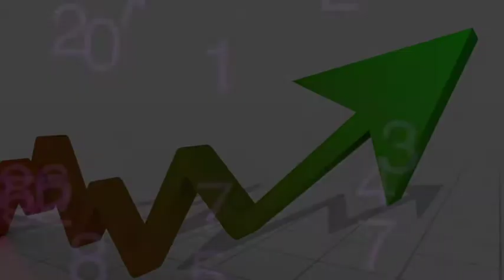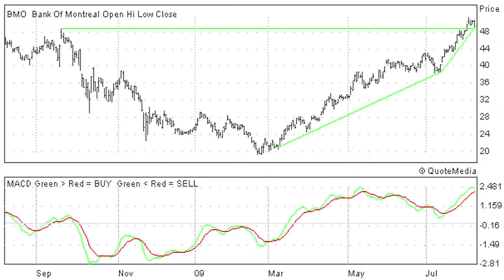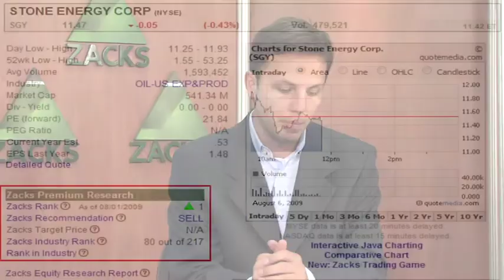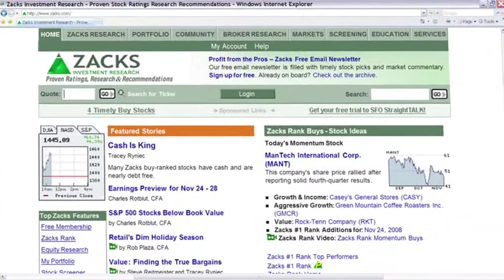Momentum Stock Picks (BMO, SGY) - August 6, 2009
Analyst, Michael Vodicka, describes the momentum in Bank of Montreal (BMO) and Stone Energy Corp. (SGY).